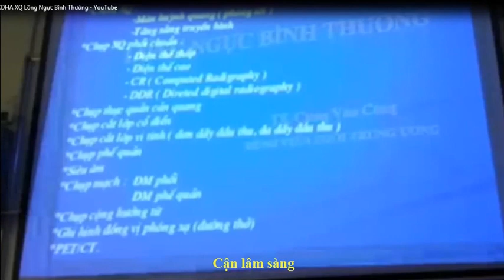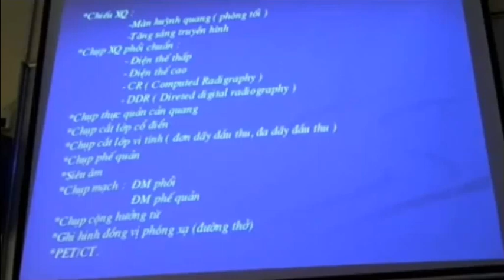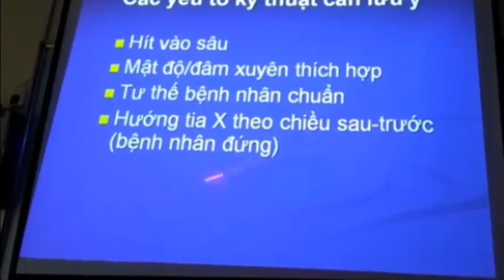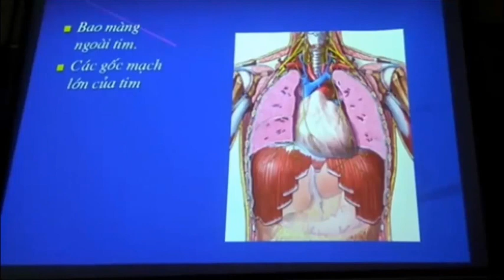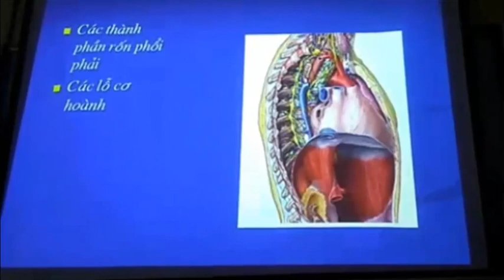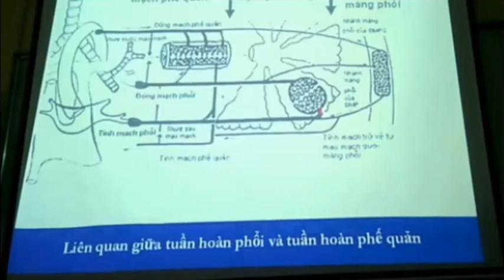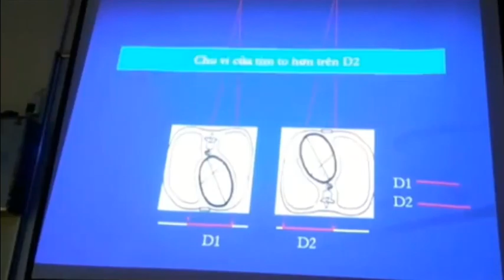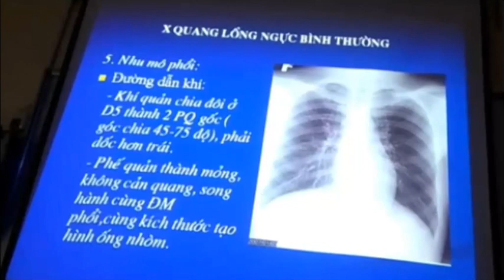X Quang lồng ngực bình thường (Ts. Cung Văn Công)